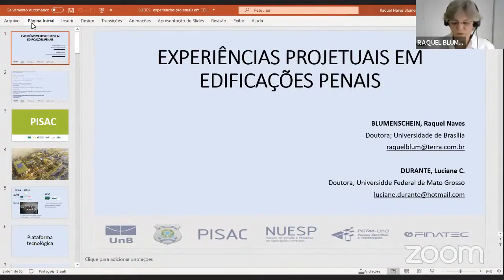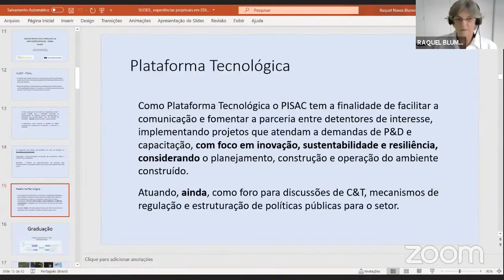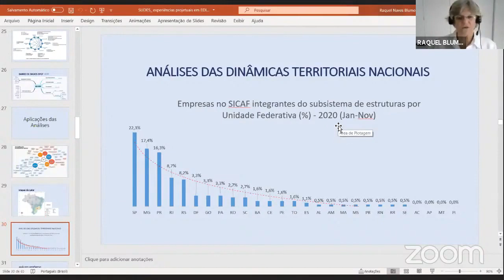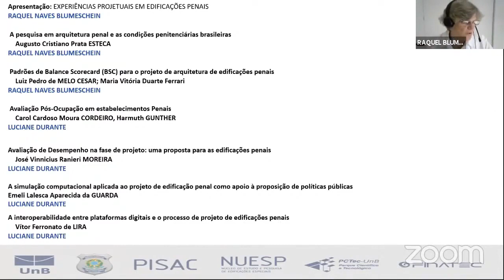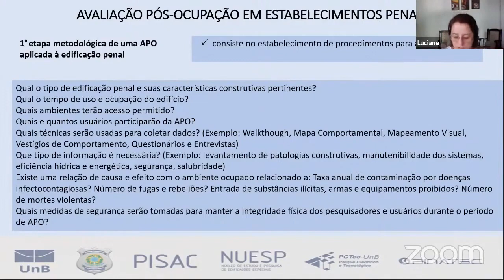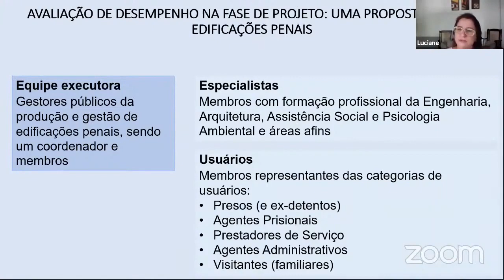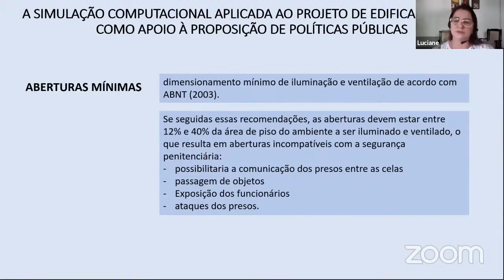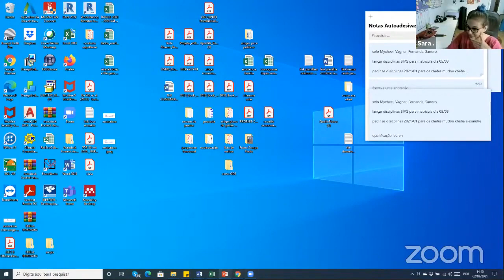VI ENANPARQ - SESSÃO LIVRE 25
SL 25 – EXPERIÊNCIAS PROJETUAIS EM EDIFICAÇÕES PENAIS
A interoperabilidade entre plataformas digitais e o processo de projeto de edificações
penais
Vítor Ferronato de Lira

A pesquisa em arquitetura penal e as condições penitenciárias brasileiras
Augusto Cristiano Prata Esteca

A simulação computacional aplicada ao projeto de edificação penal como apoio à proposição de políticas públicas
Emeli Lalesca Aparecida Guarda

Avaliação de Desempenho na fase de projeto: uma proposta para as edificações penais
José Vinnicius Ranieri Moreira; Luciane Cleonice Durante

Avaliação Pós-Ocupação em estabelecimentos Penais
Carol Cardoso Moura Cordeiro; Harmut Gunther

Padrões de Balance Scorecard (BSC) para o projeto de arquitetura de edificações penais
Luiz Pedro de Melo Cesar; Maria Vitória Duarte Ferrari